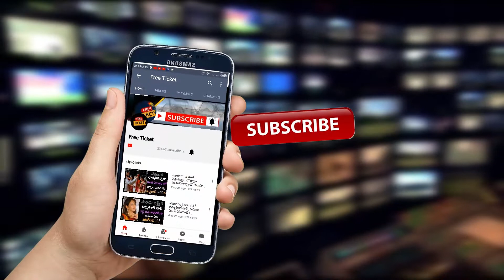వ్యభిచారం కోసం యువతుల్లో ఈ మందులు బలవంతగా ఎక్కిస్తున్న ముఠా | Free Ticket